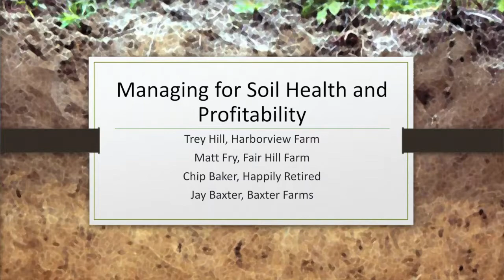2020 Delmarva Soil Summit Farmer Panel #1- Soil Health for Large Scale, Commodity Production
Featuring Delaware and Maryland farmers Trey Hill (Harborview Farm), Matt Fry (Fair Hill Farms), Chip Baker (H&V Farms, retired), and Jay Baxter (Baxter Farms)